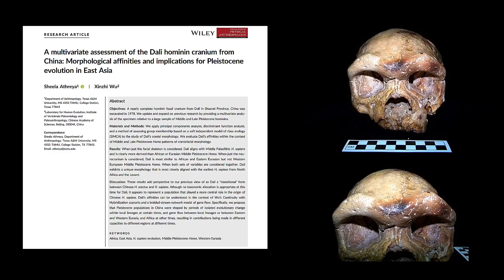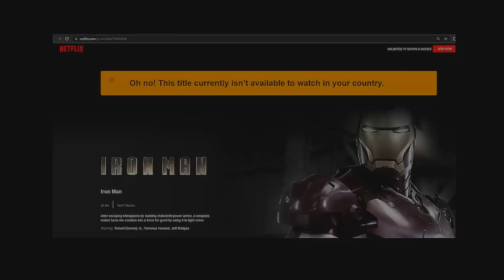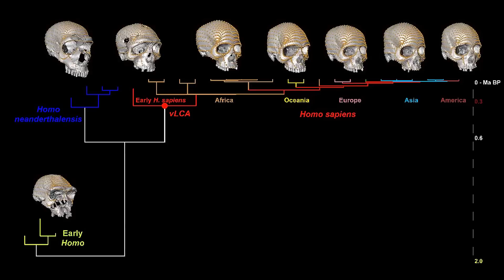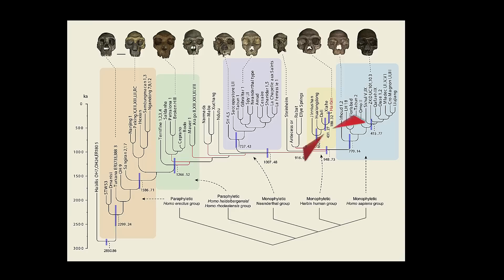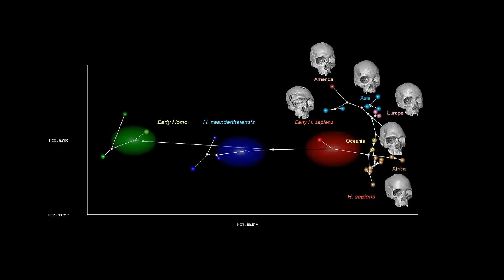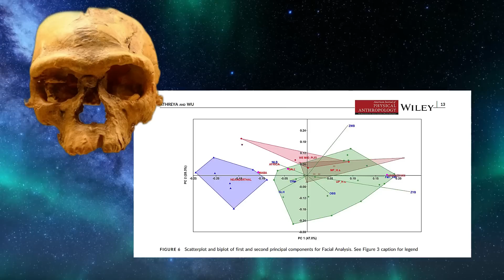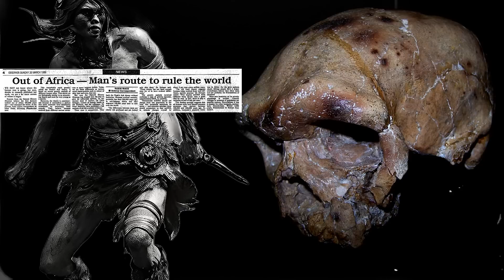Archaeologists Find a Lost Tribe of Primitive Humans, Rewrite History of Mankind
Watch as Proto-Human skulls are rewriting ancient human evolution in Africa! These skulls reveal a previously unknown human species that predates Homo sapiens by hundreds of thousands of years.
This video is a fascinating look at human evolution and the role Proto-Human skulls have played in it. By understanding these skulls, we can gain a better understanding of the origins of Homo sapiens and the evolution of the human race.

Proto-human Skulls found in Eastern Asia that date back thousands of years could change the history of our species.  Moreover, the discovery of archaic human skulls in East Asia lends credence to the theory that humans did not originate solely from African ancestors.

On the basis of fossil evidence, the majority of anthropologists believe that our species originated in Africa some 200,000 years ago. In addition to this, research conducted on the genetic makeup of modern humans suggests that all of us are descended from a single population that left Africa during the past 120,000 years,  and expanded over the rest of the world. This African population is the origin of all of the genes that make up modern humans, with the exception of a few genes that were acquired through hybridization with other species, such as Neanderthals.